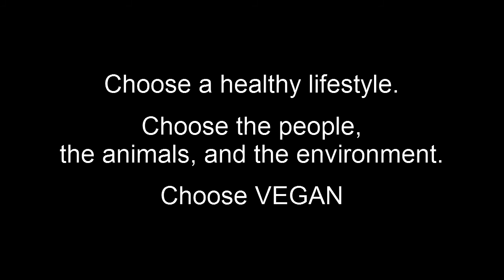Save The Planet, The Animals, Humanity And Yourself: Go VEGAN.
A message for all humanity: help protect your health, the people, the animals and the planet. How to stay fit, healthy, full of energy, avoid cancer and heart diseases without meat and dairy products? The best diet for health and fitness: the high carb low fat whole food plant based vegan diet.

Here I tell you why to get a healthy lifestyle with your diet. It helps a lot against pollution, deforestation, animal exploitation, greenhouse gas emissions, global warming, water consumption. If you became a vegan recently or are still wondering if you should go vegan or not, you should watch this video! I talk about why you should keep a healthy diet and lifestyle. You will feel a lot better.

This is a really important message. Help spread the truth! Much love and respect!